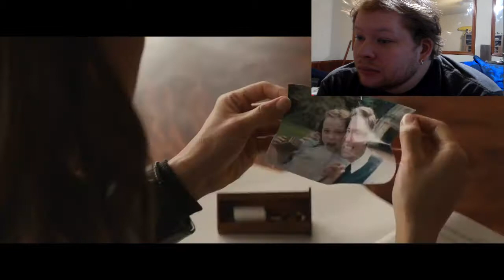Tomb Raider 2018 trailer reaction/review